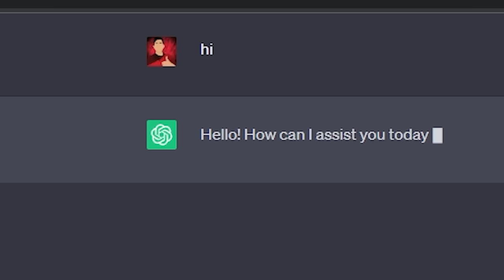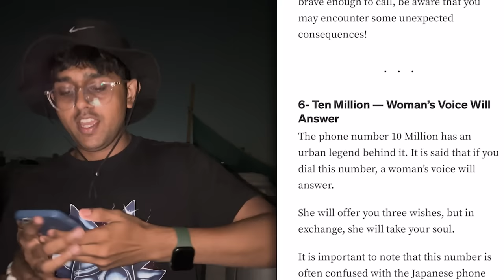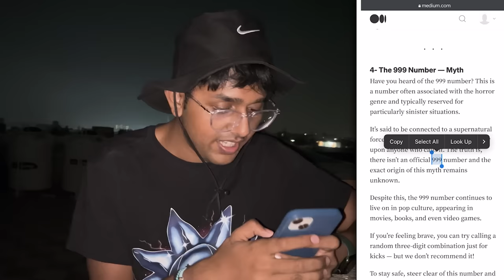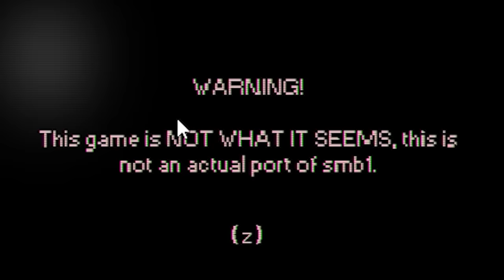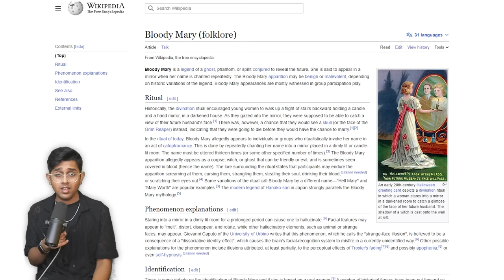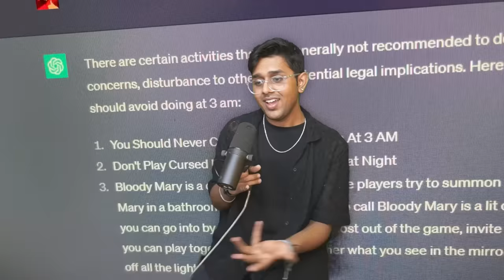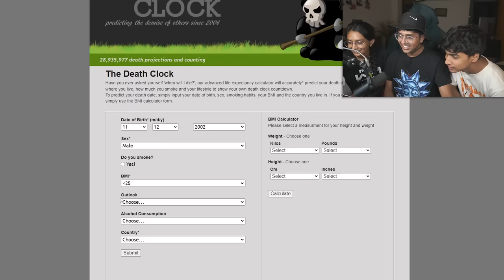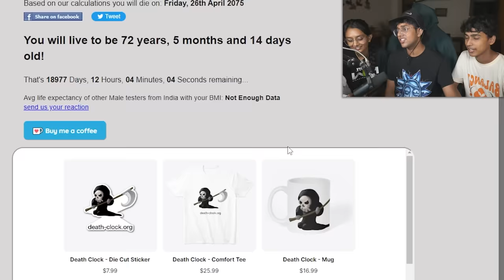I Tried The 3AM Horror CHALLENGES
huge shoutout to @alokgames7385 For the video inspiration